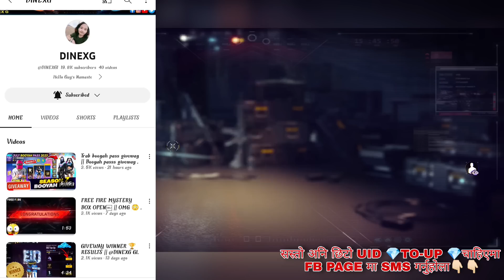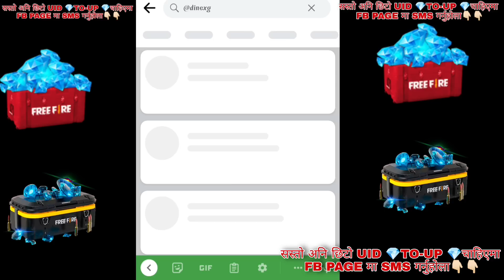6666 diamond 💎 free for all plyer || Get 6666💎 Get in free box